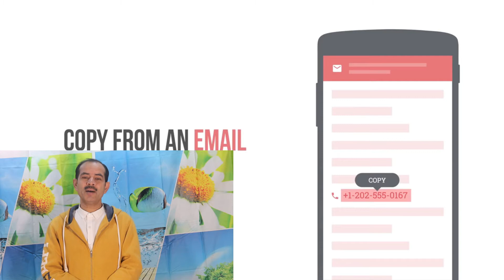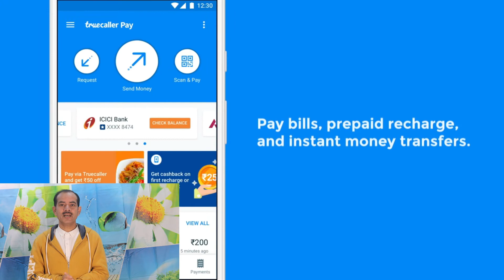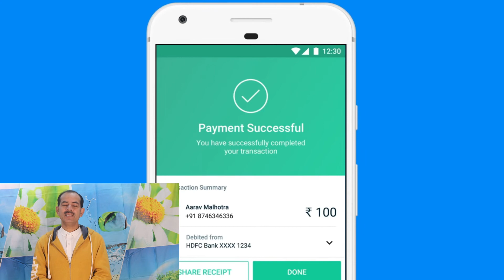Get Notified Before You Go On-Call || फोन आने से पहले ही मिल जाएगी जानकारी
रिंग होने से पहले ही आपको पता चल जायेगा कि किसका फोन आने वाला है
फोन आने से पहले ही मिल जाएगी जानकारी
Get Notified Before You Go On-Call
get notification before they call you
ring hone se phle pta chl jayega kon aapko call krne vala h
truecaller Update
you will know all about caller before call
caller identification app
Call Alerts Help Predict Calls Before Ringing
an app to identify unknown callers?
Screen your calls before you answer them
KNOW BEFORE YOU CALL